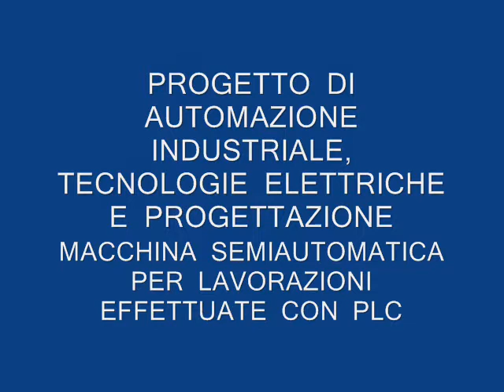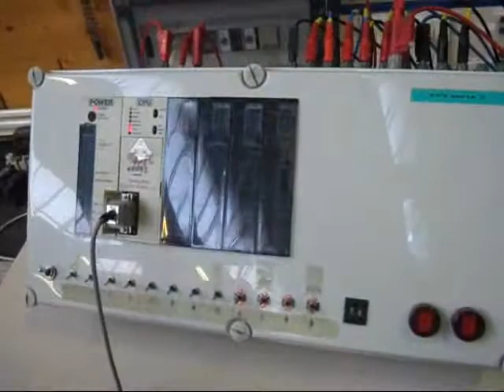Macchina Semiautomatica per Lavorazioni Controllate con PLC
Progetto Tesi d'esame conclusivo della scuola secondaria di secondo grado
Corso Elettrotecnica e Automazione
Corradini Mirco classe
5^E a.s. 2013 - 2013